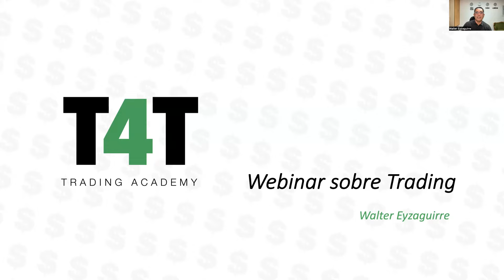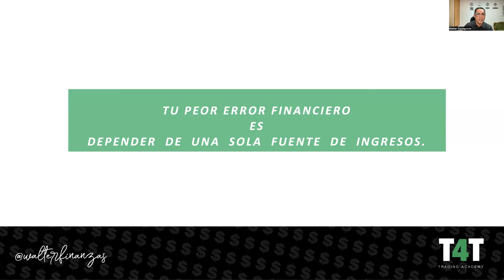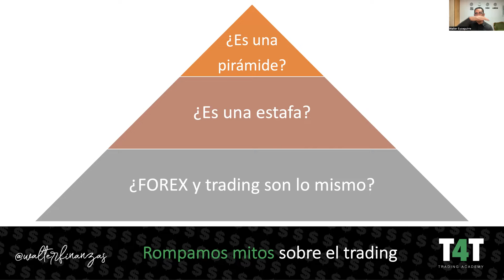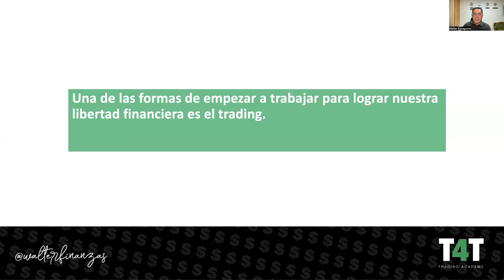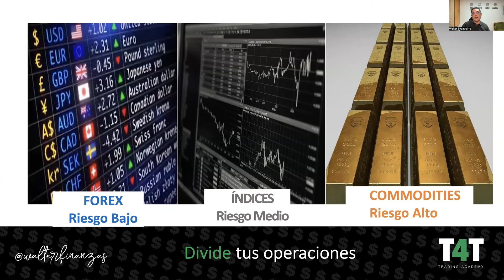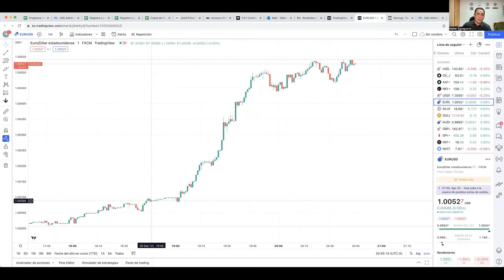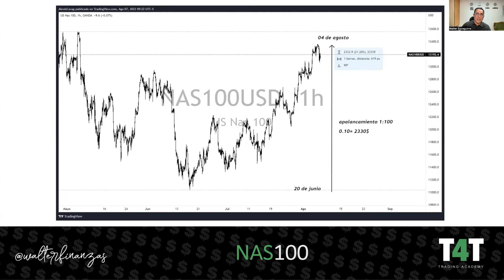Webinar sobre trading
¿Tienes dudas sobre lo que es el trading? Mira este webinar y podrás entender lo que significa el trading.
Si quieres aprender de forma real, T4T Trading Academy es tu opción. Puedes pedir información en los siguientes links: